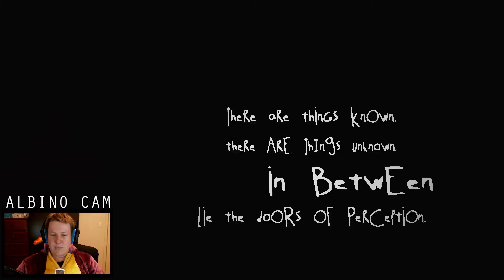Albino Lullaby #1 | Strange Plumbing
Duskyland!